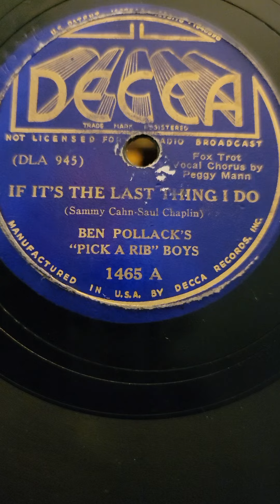If it's The Last Thing I Do - (Peggy Mann) Ben Pollock's Pick a Rib Boys Decca Records #1465 1937